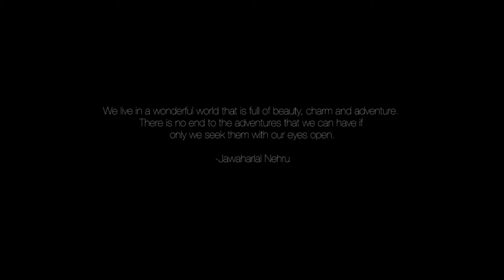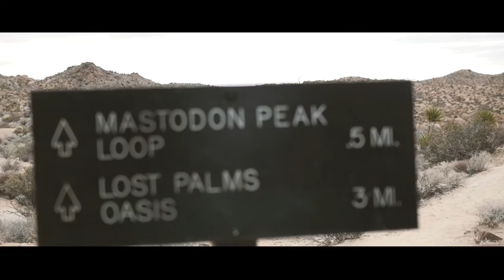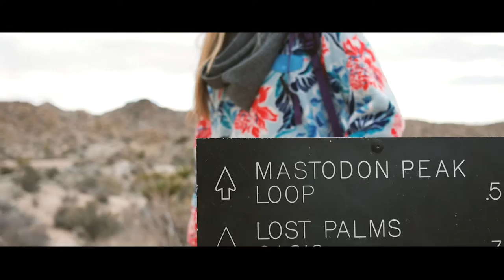Desert Adventures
Joshua Tree on a whim with Alli Carlson and Rob the Dog